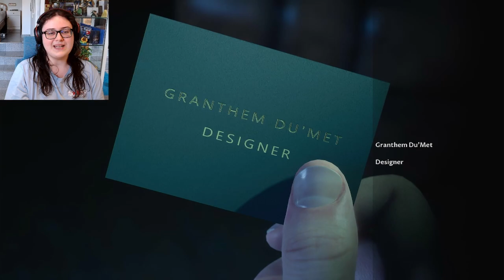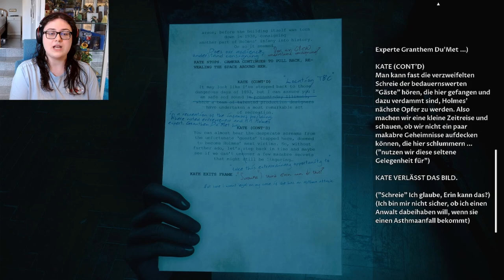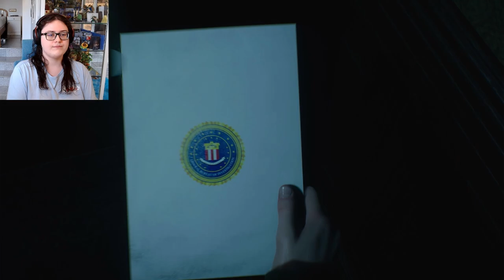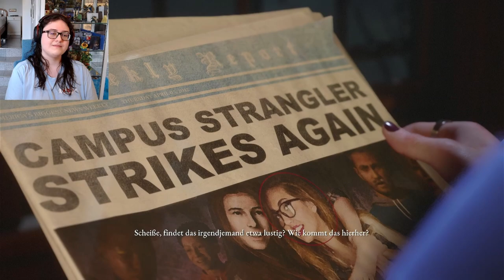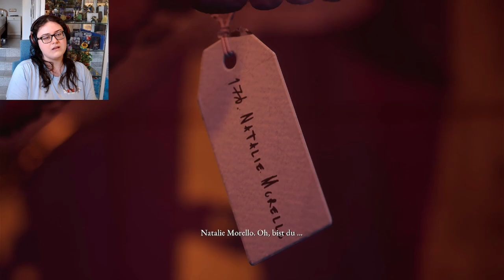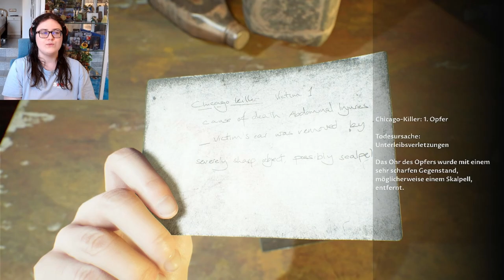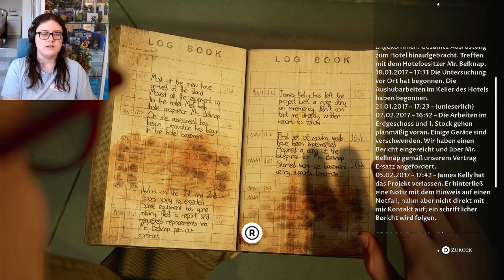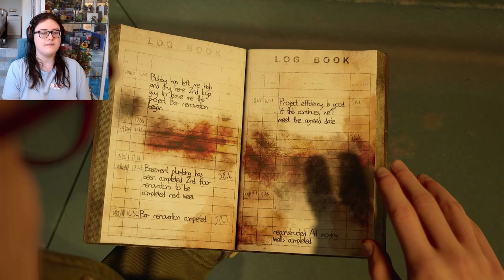Aufteilen Ist Immer Gut | The Devil In Me 06 [German]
Es gibt keinen Ausweg.
► Danke an  @VIVEKABHISHEK   für die